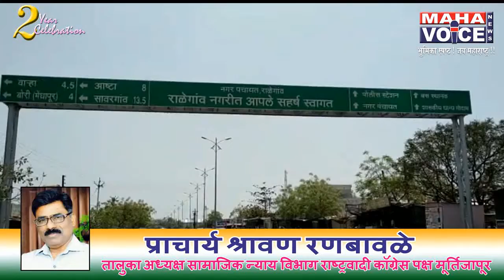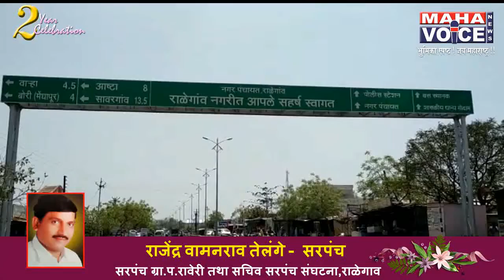महानेटच्या कामाने भर पाऊसाळयात रस्त्याची हालत खस्ता...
राळेगाव गुजरी रस्त्यावर चिखल मातीचा खच
स्कूल बस ही फिरल्या माघारी, विध्यार्थ्यांनचे  शैक्षणिक नुकसान

anc... शासनाच्या  सेवांचा सर्वसामान्यांना येणारा अनुभव हा एक ना धड भाराभर चिंध्या या स्वरूपाचा असतो. गुजरी नागठाणा सावरगाव येथील नागरिकांना महा नेटच्या  तुघलकी कामामुळे सध्या हाच अनुभव येतो आहे.  ग्रामपंचायतींना फायबर केबल नेटवर्क द्वारे जोडणी देऊन डिजिटल इंडिया कडे गावे अग्रेसर करणे या  हेतूने महा नेट हा भारत सरकारच्या अखत्यारीतील महत्त्वाकांक्षी उपक्रम  जानेवारी 2015 पासून सुरू झाला.  राळेगाव गुजरी मार्गावर जेसीबीद्वारे रस्त्यालगत फायबर केबल टाकण्याकरता समांतर खड्डे करण्यात आले. पावसाच्या दिवसात या कामाला सुरुवात करण्यात आली. केबल बुज वल्यानंतर त्या नालीतील संपूर्ण माती जेसीबीद्वारे रस्त्यावर टाकण्यात आली. पावसामुळे ही माती ओली झाल्याने या रस्त्यावरून वाहन चालवणे जिवावर बेतणारे ठरत आहे. रस्त्यालगत नाली   खोदण्यात आल्याने रस्ता अरुंद झाला आहे. गेल्या दोन दिवसापासून विद्यार्थ्यांना घेऊन जाणाऱ्या स्कूल बस या रस्त्याच्या  दयनीय अवस्थेने  माघारी फिरल्या. यामुळे विद्यार्थ्यांचे शैक्षणिक नुकसान होत आहे.वास्तविक हे काम पावसाळा सुरू होण्या आधी सुरू करणे गरजेचे होते.मात्र ते झाले नाही.विशेष म्हणजे आपत्ति वेवस्थापण करणे ही जबाबदारी ज्या महसूल विभागाच्या अखत्यारीत येते त्याच कार्यालयात ह्या  आपत्ती आणणार्या महानेट चे कार्यालय आहे.ठेकेदाराच्या मनमानी कारभाराने या मार्गावर अपघाताची शक्यता वाढली .
ग्राम पंचायतीना ईनंटरनेशी जोडणे ,  , सरकारी सेवा , बेँकिँग सेवा पुरवणे हा उद्देश असला तरी भर पावसाळ्यात हे काम सुरू करून गावातील नागरिकांचा जीव मात्र आजच धोक्यात आल्याने गावकऱ्यात संतापाची भावना आहे.

महा व्हाईस साठी
अक्षय काळे
राळेगाव